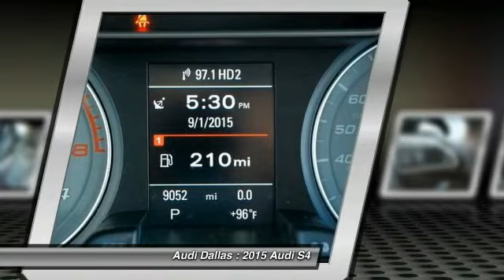2015 Audi S4 Fort Worth,Certified Audis,Pre-Owned Audis,PreOwned Audis,Magna Elite Dealer FA062871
2015 Audi S4 3.0T Prestige

Audi Dallas
5033 Lemmon Avenue

Black Optic Package. Technology Package (Audi Side Assist, HDD Navi w/Voice Control, and Parking System w/Rearview Camera), ABS brakes, Audi Adaptive Light, Audi quattro w/Rear Sports Differential, Carbon Atlas Decorative Inlays, Compass, Electronic Stability Control, Fine Nappa Leather Seat Trim, Front dual zone A/C, Heated door mirrors, Heated front seats, Illuminated entry, Low tire pressure warning, Power moonroof, Prestige Package, Remote keyless entry, and Traction control. If you've been hunting for the perfect 2015 Audi S4, then stop your search right here. This great car is the one-owner find that is sure to impress. This searing-hot S4, with its grippy AWD, will handle anything mother nature decides to throw at you during one of her bad days at work.